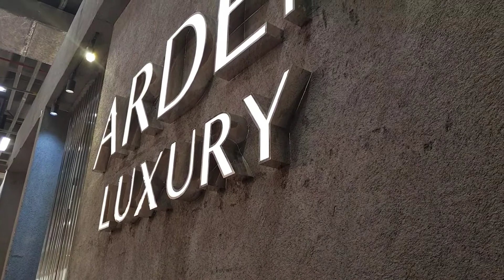İFM & TÜYAP 2022 - Arden Mobilya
25-31 Ocak 2022 tarihlerinde TÜYAP ve IFM'de aynı anda düzenlenen olan, Avrupa'nın en büyük mobilya fuarı olan IIFF 2022 - İstanbul Mobilya Fuarı.

17. Düzenlenen İstanbul Mobilya Fuarında Mobilya Sanayi İş Adamları Derneği Firmalarımızdan Arden Mobilya..

📍TÜYAP Fuar ve Kongre Merkezi - Beylikdüzü
📍IFF 2022 İstanbul Fuar Merkesi / Yeşilköy

İstanbul Mobilya Fuari 2022 Fuarımız Ülkemize ve sektörümüze Hayırlı olsun.